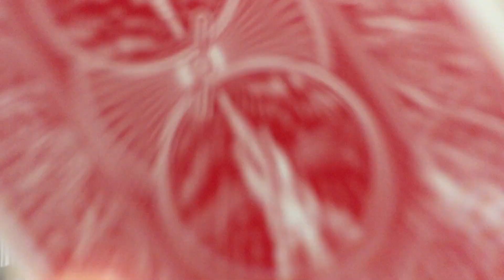魔術師Henry Harrius @ Macau Christmas Fair 2015 澳門聖誕市集 宣傳片